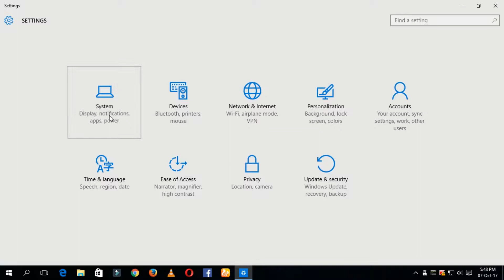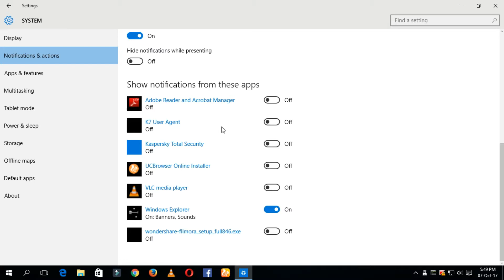How To Stop Annoying Windows 10 Notifications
#NOTE -- THIS VIDEO IS MADE JUST FOR EDUCATIONAL OR INFORMATIVE PURPOSE WITH NO INTENTION TO HARM ANY BAND OR ITS BRAND VALUE. WE HIGHLY RECOMMEND OUR VIEWERS TO USE GENUINE WINDOWS OR ITS PRODUCTS FOR BEST USER EXPERIENCE##

Other Videos From Our Channel:-

3. How To Change WiFi Password of Your Router | SSID and Password Changing of a WiFi Router | Tutorial